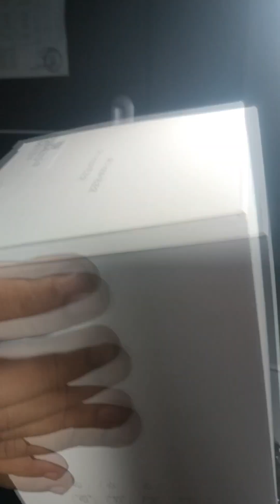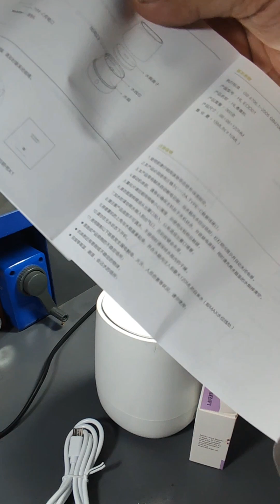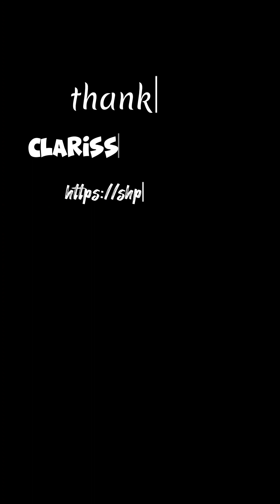Unboxing Happy Life Air Humidifier Aromatherapy RGB 120ML - HL-EOD0 wangi nya ajib Sikecil nampol